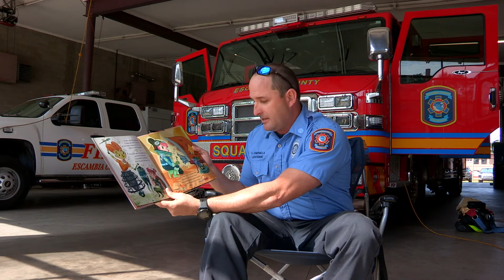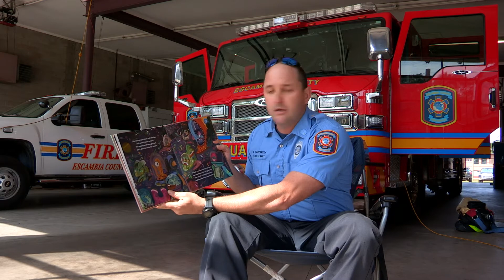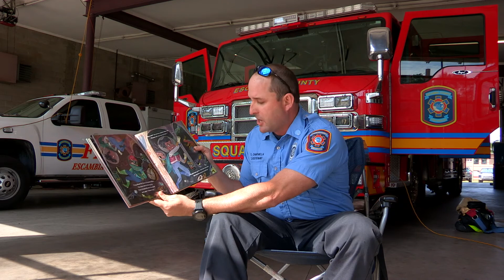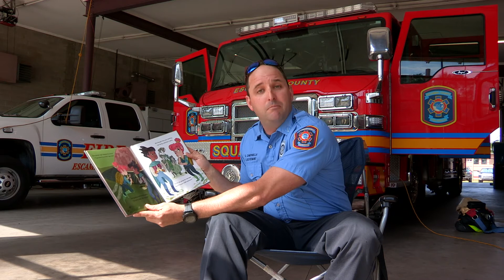Interstellar Cinderella written by Deborah Underwood.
Interstellar Cinderella written by Deborah Underwood and illustrated by Meg Hunt with permission from Chronicle Books.